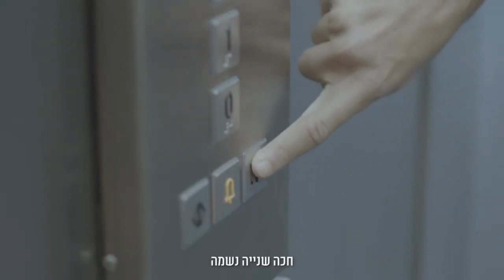דברים קסומים קורים כשיוצאים מאזור הנוחות